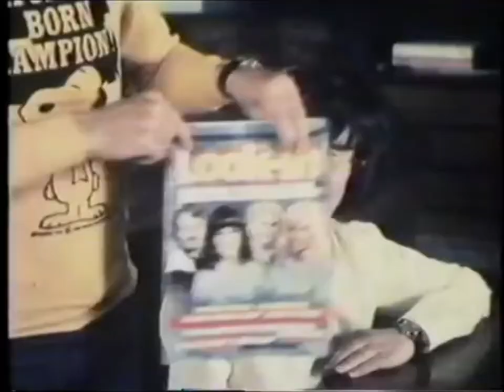Look In Advert 1976